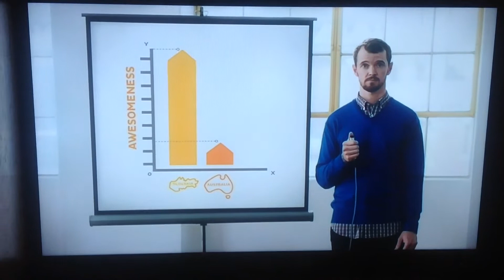iiNet 2017 Ad